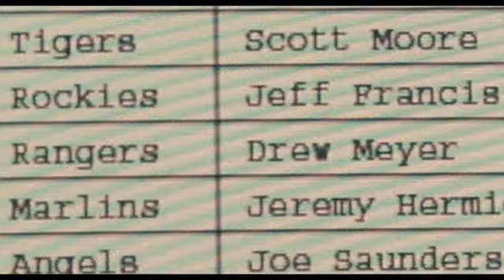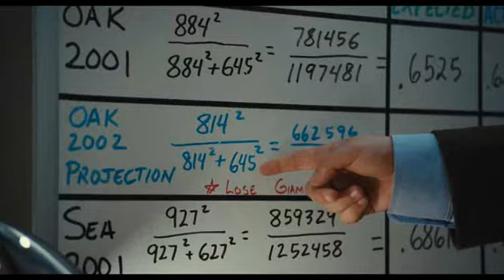Moneyball.flv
Columbia Pictures' Moneyball is based on the true story of Billy Beane (Brad Pitt) -- once a would-be baseball superstar who, stung by the failure to live up to expectations on the field, turned his fiercely competitive nature to management.  Heading into the 2002 season, Billy faces a dismal situation: his small-market Oakland A's have lost their star players (again) to big market clubs (and their enormous salaries) and he is left to rebuild his team and compete with a third of their payroll. Driven to win, Billy takes on the system by challenging the fundamental tenets of the game. He looks outside of baseball, to the dismissed theories of Bill James, and hires Peter Brand (Jonah Hill), a brainy, number-crunching, Yale-educated economist.  Together they take on conventional wisdom with a willingness to reexamine everything and armed with computer driven statistical analysis long ignored by the baseball establishment.  They reach imagination-defying conclusions and go after players overlooked and dismissed by the rest of baseball for being too odd, too old, too injured or too much trouble, but who all have key skills that are universally undervalued.  As Billy and Peter forge forward, their new methods and roster of misfits rile the old guard, the media, the fans, and their own field manager (Philip Seymour Hoffman), who refuses to cooperate. Ultimately this experiment will lead not only to a change in the way the game is played, but to an outcome that would leave Billy with a new understanding that transcends the game and delivers him to a new place.

Directed by:
Bennett Miller

Screenplay by:
Steven Zaillian and Aaron Sorkin

Story by:
Stan Chervin

Based on the book by:
Michael Lewis

Produced by:
Michael De Luca
Rachael Horovitz
Brad Pitt

Executive Producers:
Scott Rudin
Andrew Karsch
Sidney Kimmel
Mark Bakshi

Cast:
Brad Pitt
Jonah Hill